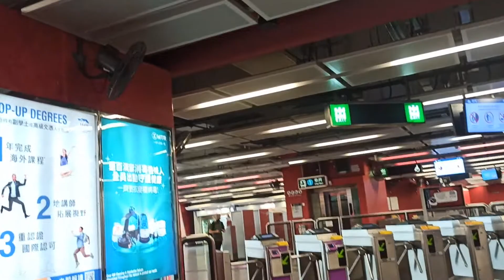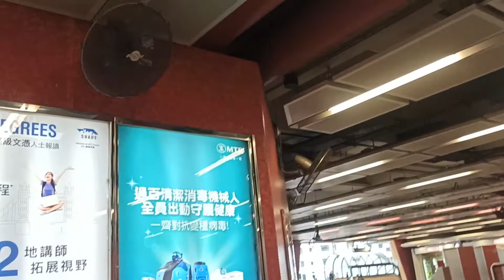SSP to chaiwan line MTR#short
I'm here to meet my sister